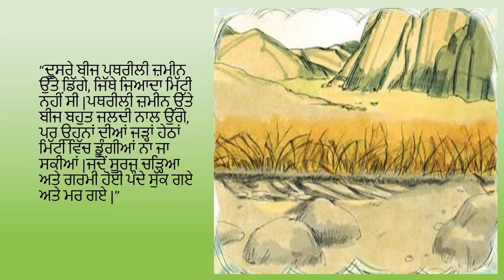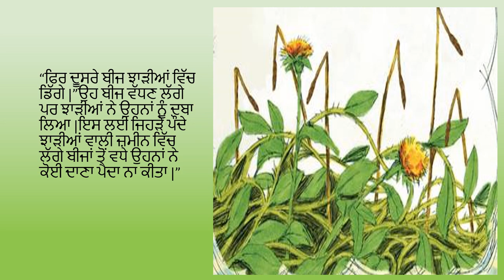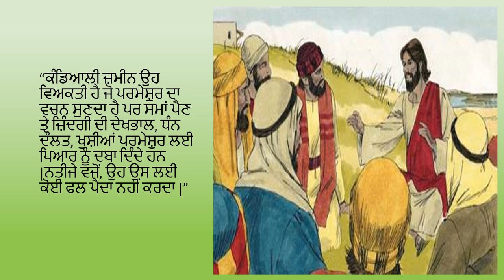33. ਇੱਕ ਕਿਸਾਨ ਦੀ ਕਹਾਣੀ